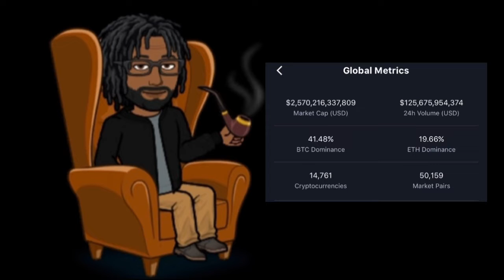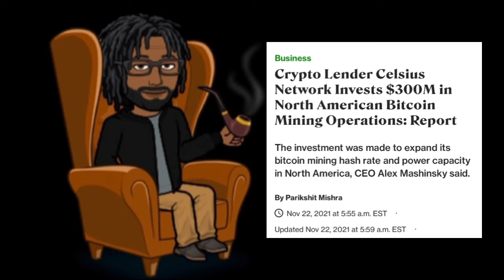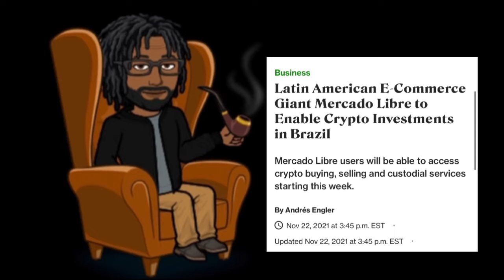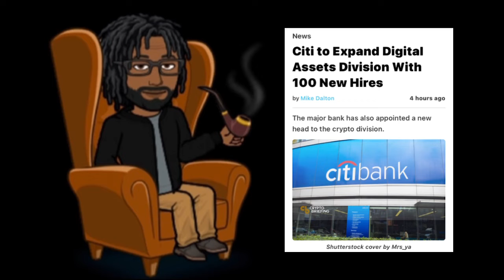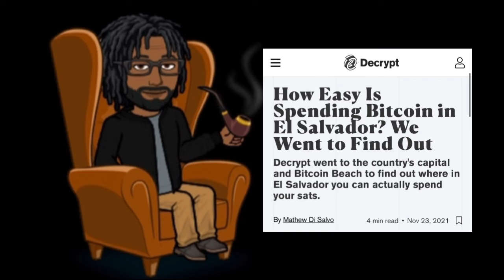Will Shiba or Doge make me 6 figures